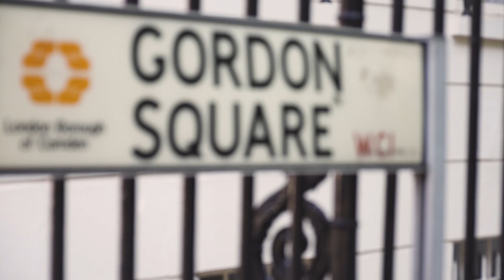Studying for a PhD in Cultures and Languages at Birkbeck, University of London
Interested in a PhD in French, German or Iberian and Latin American Studies at Birkbeck, University of London?

Our doctoral programme in the Department of Cultures and Languages aims to respond to the needs and interests both of students seeking an academic career or other professional employment and of those who wish to pursue a line of intellectual enquiry for its own sake. We aim to recruit both recent graduates and mature students who now have the time to pursue an intellectual enthusiasm, perhaps after a lifetime of professional work.